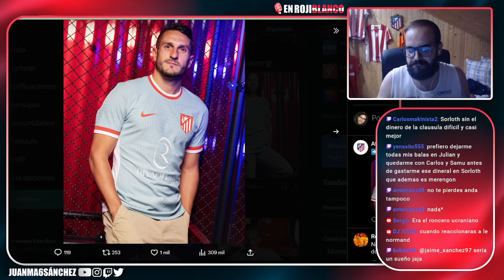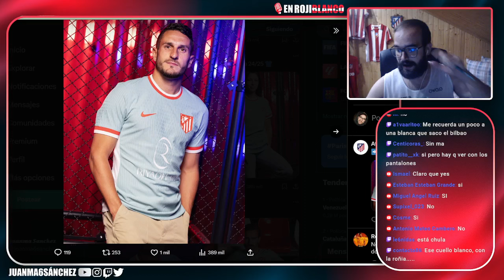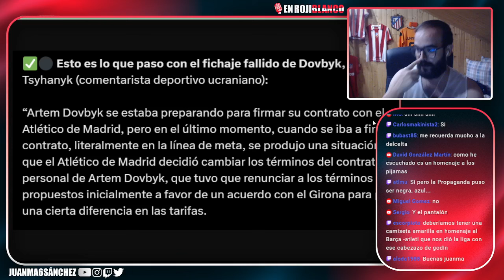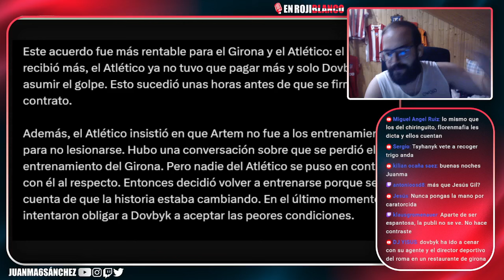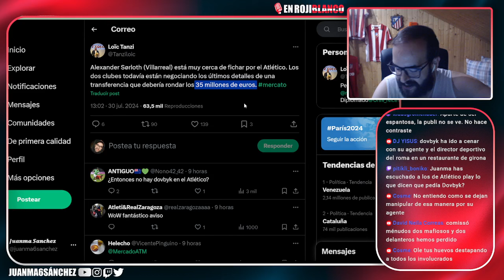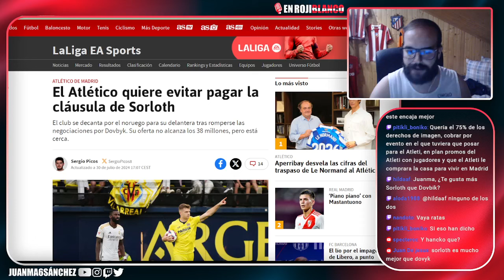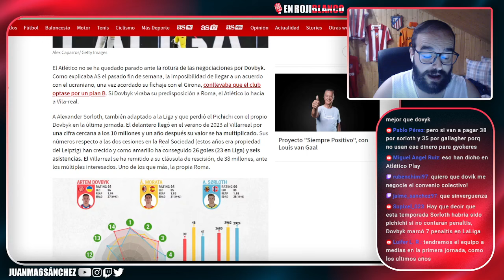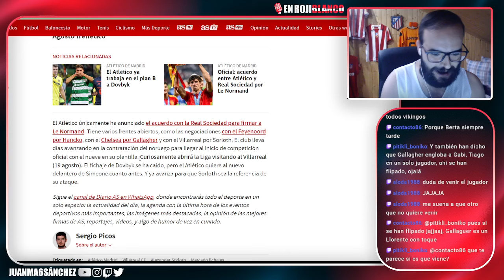EL ATLETI NO PAGARÁ LA CLÁUSULA DE RESCISIÓN DE SORLOTH/ MIENTEN Y ENGAÑAN CON EL CASO DOVBYK